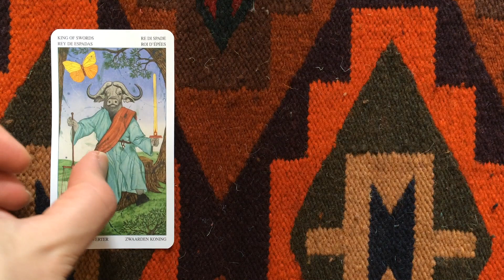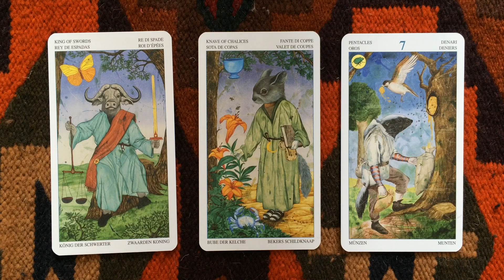Daily Tarot Card Reading: January the 22nd 2015 | Numerology: 9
↓ Open the description ↓

Tarot Deck: The Animal Lords Tarot

What energy will you be working with today? Find out in this free tarot and numerology reading for 22 January 2015.